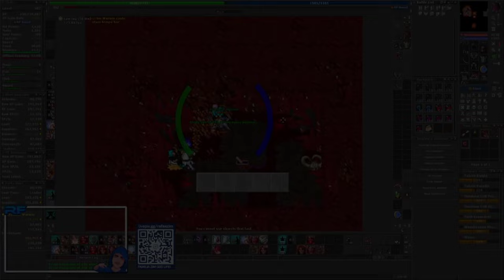FIRST GRAND SANGUINE CROSSBOW IN TIBIA GLOBAL! 😎 " 2º BOSS COM 1 ESSÊNCIA" 😱